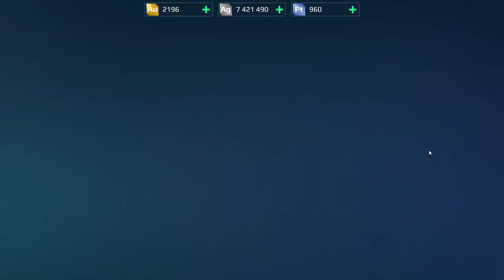War Robots Gameplay (PC) - #31, Level 30, Upei Cryptic Fenrir com piloto Bernadette Wolf